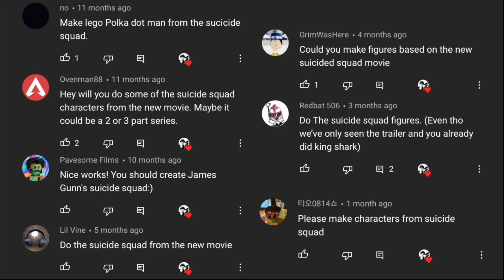LEGO The Suicide Squad (2021) Custom Minifigure Showcase!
I closely monitor the comments, so any inappropriate ones will be removed! In extreme cases, or if it keeps happening, you’ll be reported and blocked!